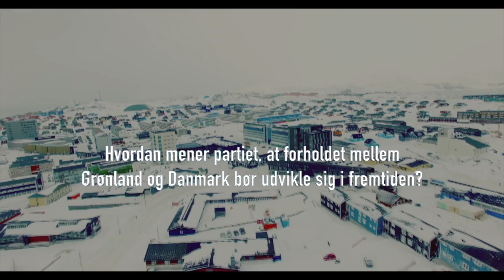IA's holdning til forholdet mellem Grønland og Danmark i fremtiden (ved Sara Olsvig)